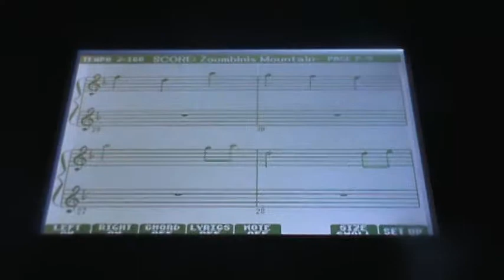Yamaha PSR-S750 -- Zoombinis: Mountain Rescue theme cover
I have fond memories of the Zoombinis. Good times.